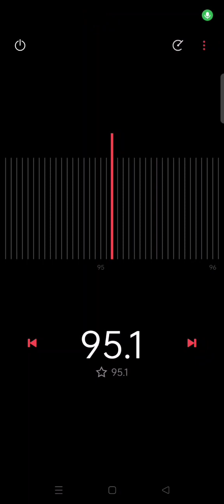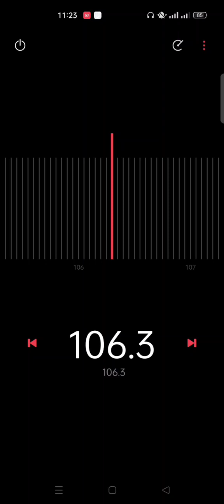FM Signals in Johnny Beach Resort, Bacubac, Basey, Samar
Result:
87.5 FM1
88.3 XFM Cebu
89.1 Power 89.1
89.5 DWIZ Tacloban
89.9 Memories FM Cebu
90.3 Radyo Kidlat Tolosa
91.1 Love Radio Tacloban
91.5 Yes The Best Cebu
92.3 Magic Cebu
93.1 Brigada News FM Cebu
93.5 Brigada News FM Tacloban
93.9 iFM Cebu
94.3 Radyo Kidlat Ormoc
94.7 Energy FM Cebu
95.1 Bombo Radyo Tacloban
95.5 Star FM Cebu
96.3 WRock Cebu
96.7 One FM Tacloban
97.5 Unang Tungon ng Pamayanan
97.9 Love Radio Cebu
98.3 Magik FM Tacloban
98.7 UPFM Life Changing Cebu
99.1 iFM Tacloban
99.5 Barangay RT
100.1 Dangpanan
100.5 DYCM
100.7 FMR Tacloban
101.1 Y101
101.5 Blue Radio Ormoc
101.9 Radyo 5 News FM/ True FM Cebu
102.7 Easy Rock Cebu
103.1 Kaboses Radio/Aton Boses
103.5 Retro Cebu
104.3 FMR Cebu/Anchor Cebu (possibly?)
104.7 Dream Radio Tacloban
105.1 HaloHalo
105.3 MSFM Catbalogan
105.7 RVFM Merida
105.9 Monster BT
106.3 DABIG C Ormoc
106.7 DWIZ Cebu
107.5 Win Radio Cebu
Receiver: Oppo Reno4 Pine w/ speakerwire
location: 4th floor of Johnny Beach Resort
Day 2 of Vacation
Requested by: Hiradspek23, Param DXER and Rigor Mortiz